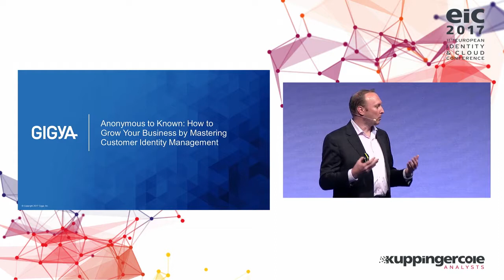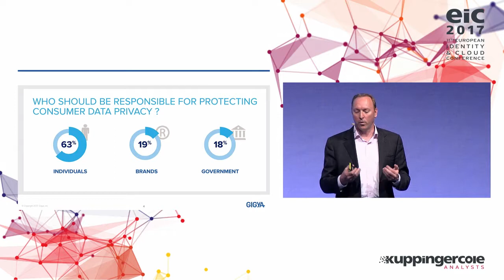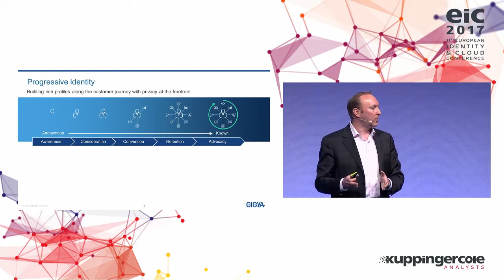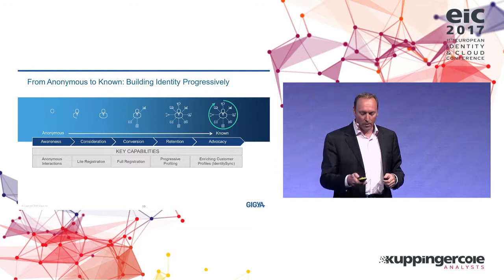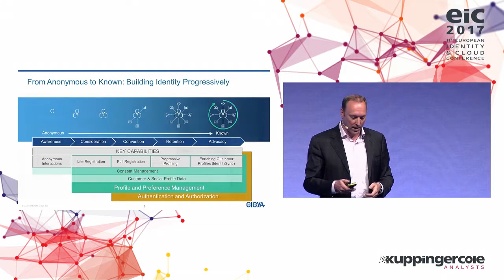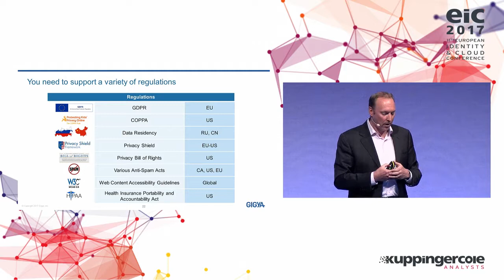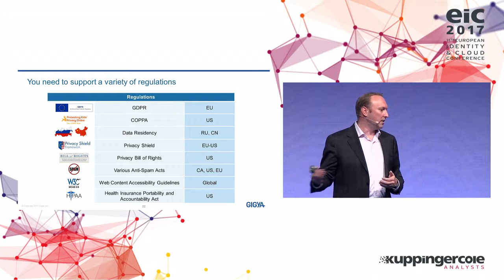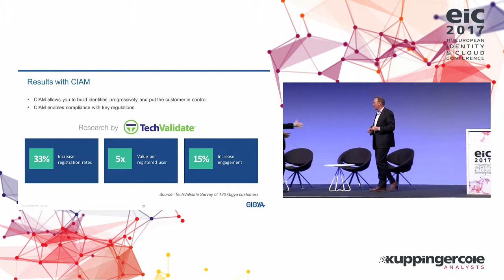Jason Rose - Anonymous to Known: How to Grow Your Business by Mastering Customer Identity Management